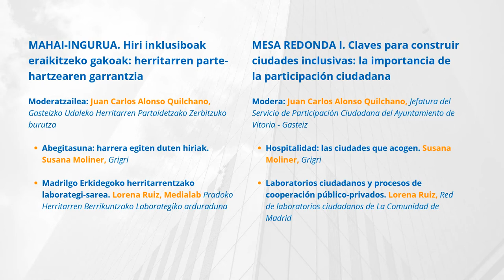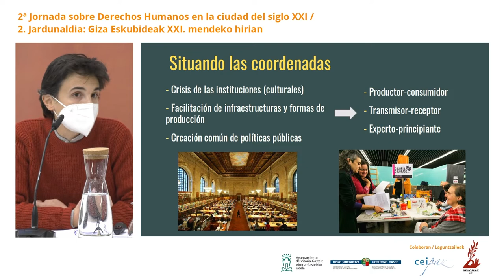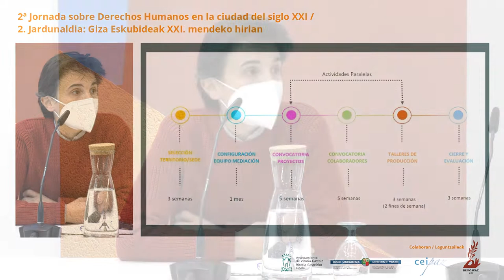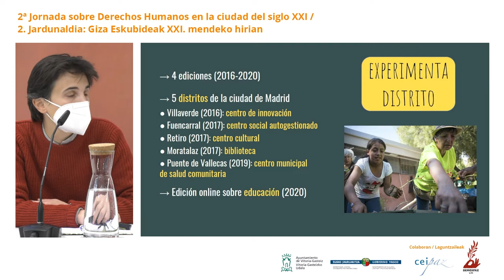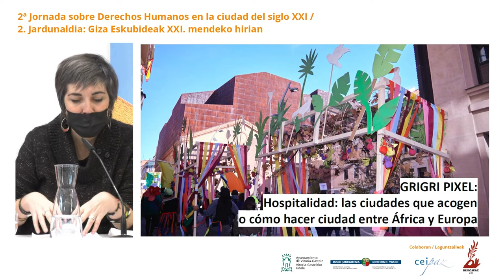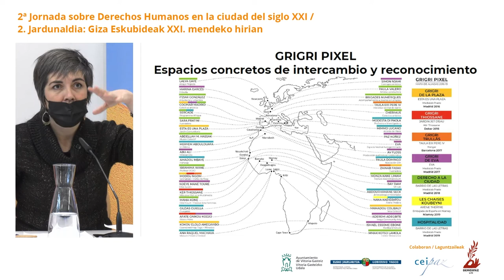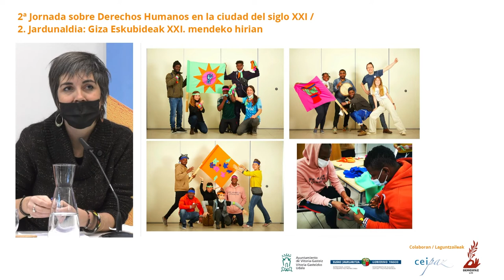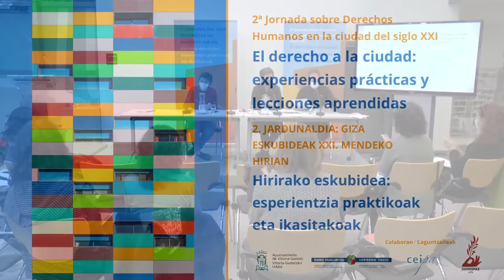Mesa redonda: "Claves para construir ciudades inclusivas. La importancia de la participación"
"Giza Eskubideak XXI. mendeko hirian" jardunaldien bigarren edizioko mahai-ingurua.

"Abegitasuna: harrera egiten duten hiriak". Susana Moliner, Grigri.
"Madrilgo Erkidegoko herritarrentzako laborategi-sarea". Lorena Ruiz, Medialab Pradoko Herritarren Berrikuntzako Laborategiko arduraduna.
Moderatzailea: Juan Carlos Quilchano, Gasteizko Udaleko Herritarren Partaidetzako Zerbitzuko burua.

Mesa redonda en el marco de la segunda edición de la jornada "Derechos Humanos en la ciudad del siglo XXI".

"Hospitalidad: las ciudades que acogen". Susana Moliner, Grigri.
"Laboratorios ciudadanos y procesos de cooperación público-privados". Lorena Ruiz, Red de laboratorios ciudadanos de la Comunidad de Madrid.

Modera: Juan Carlos Quilchano, Jefatura del Servicio de Participación Ciudadana del Ayuntamiento de Vitoria-Gasteiz.